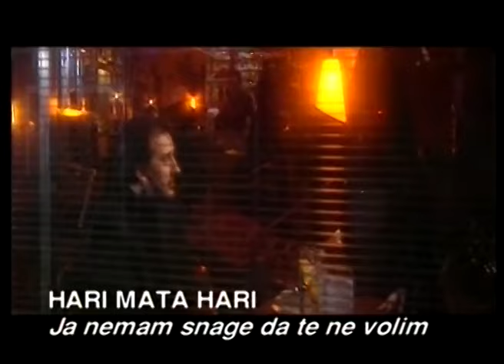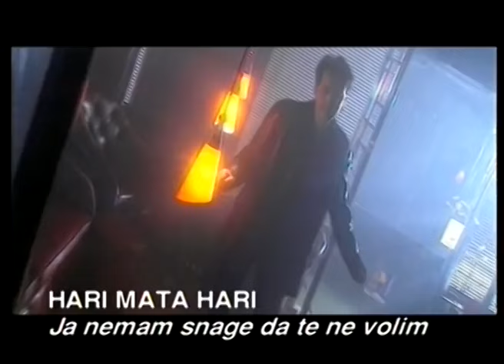Hari Mata Hari - Ja nemam snage da te ne volim - (Official Video 1998)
Zvanični YouTube Kanal - Hari Mata Hari